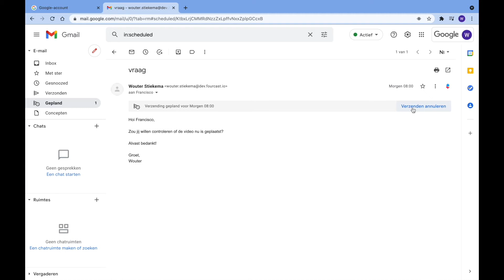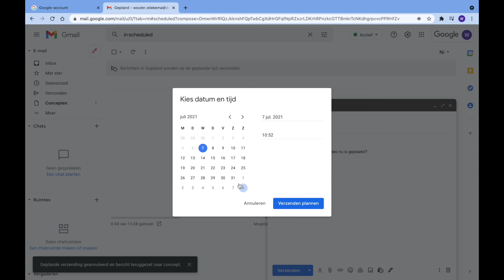Gmail: Hoe kan je het versturen van e-mail inplannen?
Gmail tutorial: in deze video laten we zien hoe je het versturen van e-mail kunt inplannen. Deze functie is handig als je buiten kantooruren e-mail gaat verwerken of bij marketing campagnes of projecten waarbij je op een centraal moment meerdere e-mails kunt inplannen.